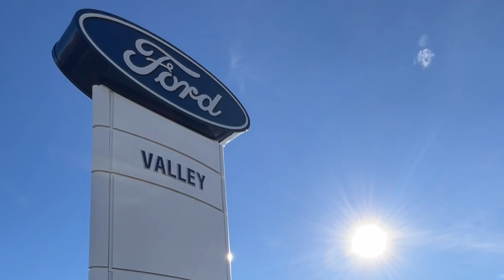Tour of the ULTIMATE Storm Chasing Rig - Ford F-250 Offroad Overland 4x4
You asked for it! TOUR of our BRAND NEW storm chasing truck! 🌪️🛻

This badass rig has been years in the making, and we are so stoked on how it turned out.

1. @valleyfordhague6300
2. @LINEXprotects
3. @generaltireca2911
4. @LeitnerDesigns
5. @Decked
6. @Frontrunneroutfitters
7. @warnindustries
8. @AnthemWheels
8. @rigdsupply6945